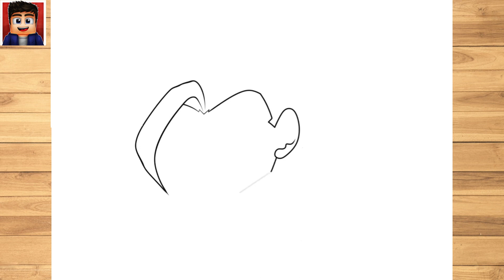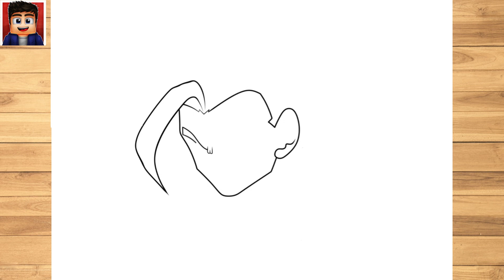How to Draw Son Gohan - Dragon Ball Super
Hi, Welcome

Learn How to Draw Son Gohan Beast- Dragon Ball Super step by step.